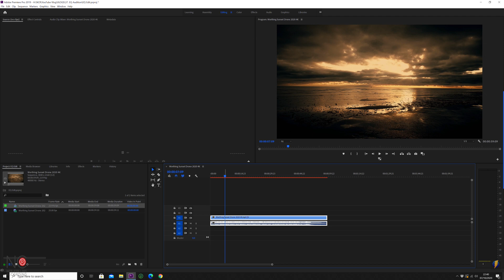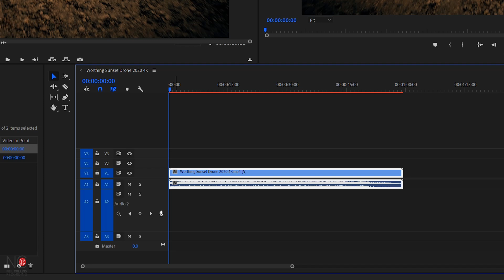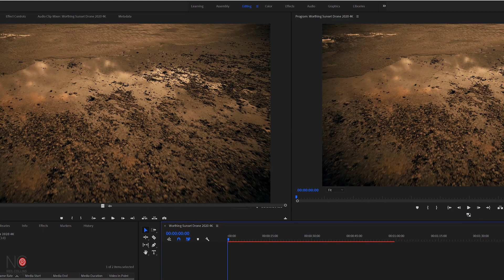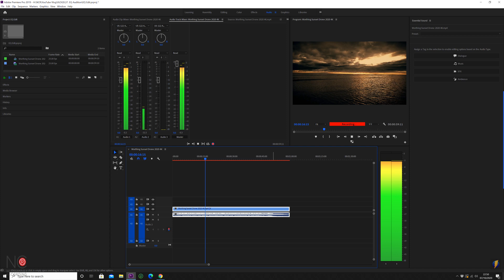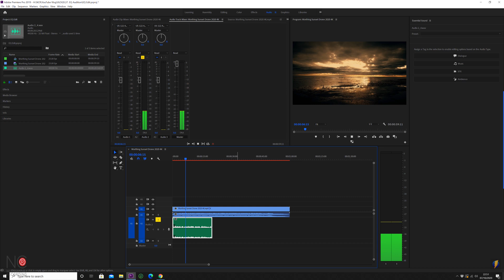“How to Record Voiceover in Premiere Pro | Step-by-Step Tutorial (2025)”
Plug in your USB mic or audio interface and record clean crisp audio straight to your projects!

In this video I go through how to record voice overs direct to premiere Pro in 2021 using the inbuilt record function

With Premiere Pro it is possible to add your voice over audio to your videos without having to record it using a seperate recording software. This means you can record high quality audio straight into Premiere Pro. Grab yourself a USB mic, plug it into your PC or Mac and you should be good to go!

If you have a video that needs narration or a voiceover or you need to do some audio overdubs and you edit with Premiere Pro use this tutorial to show you how to record audio direct to your project! 👍

Use this link & get 2 MONTHS FOR FREE

Instagram Export settings FREE Presets Pack for Premiere Pro!

Send Large files Quick! 1st 100GB FREE!
Stream to 100+ channels for FREE!

SUPERFAST WEB HOSTING  with amazing package pricing and fantastic customer service. I use these guys for my web hosting so can recommend in confidence 🔽
SiteGround